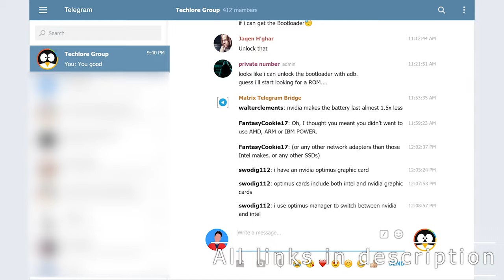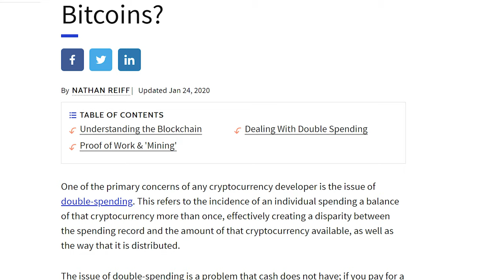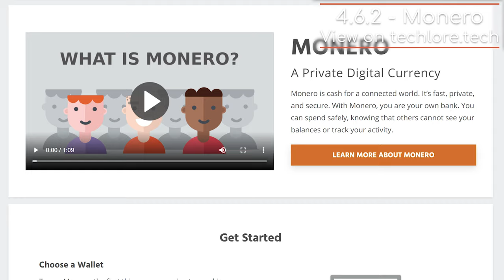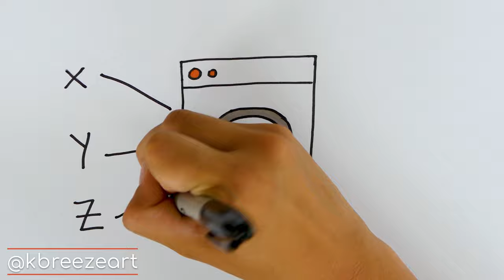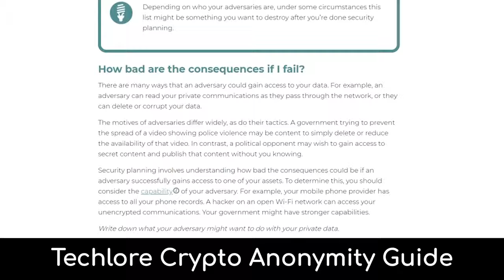Privacy & Security of Cryptocurrencies | Go Incognito 4.6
Welcome to Go Incognito, a full guide to security, privacy and anonymity. This is lesson 6 of Section 4: Cryptocurrencies. This lesson teaches you what cryptocurrencies are and what they mean for security, privacy, and anonymity. The main projects covered are Bitcoin and Monero.

Help us spread privacy to the masses! 💜